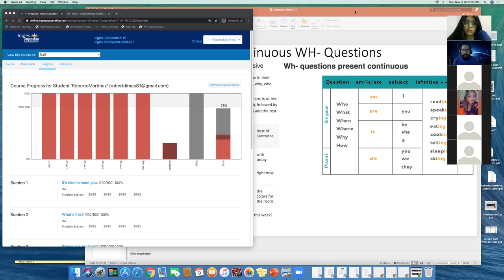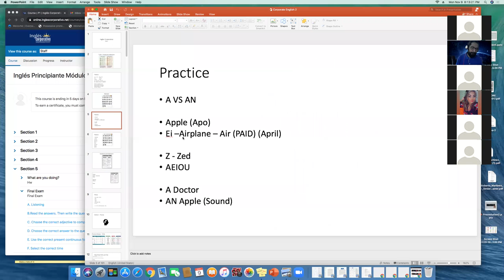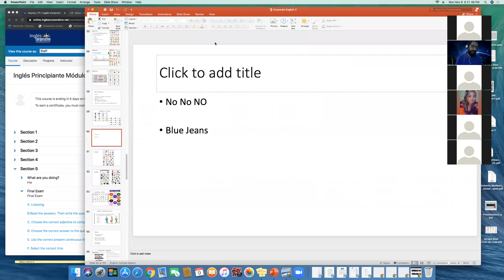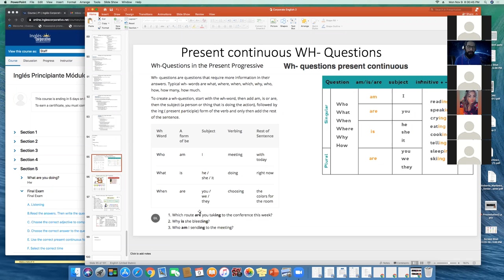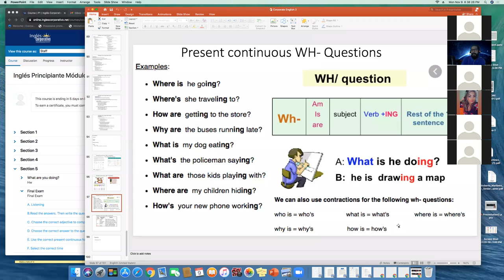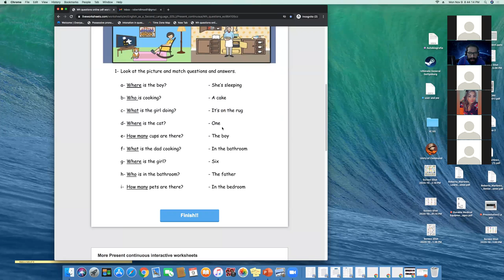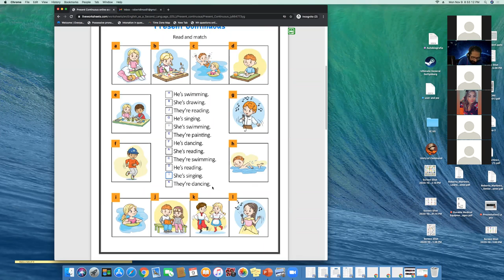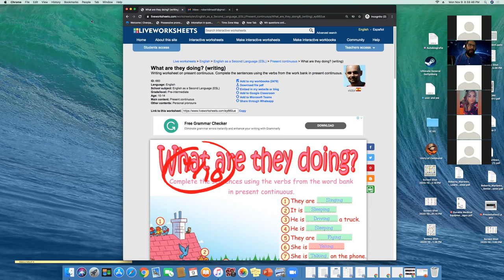Ingles Corporativo- P1-01-8-9-PM-10-20 - Wk 4 Day 4